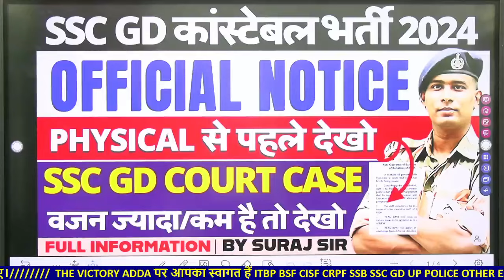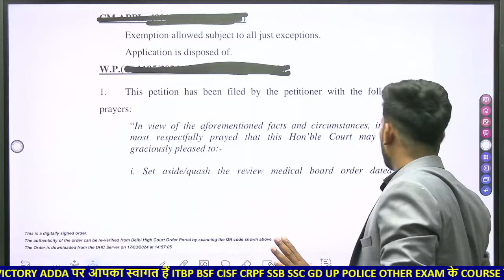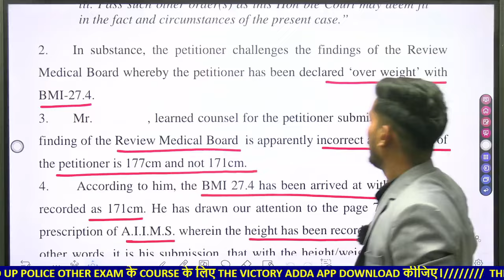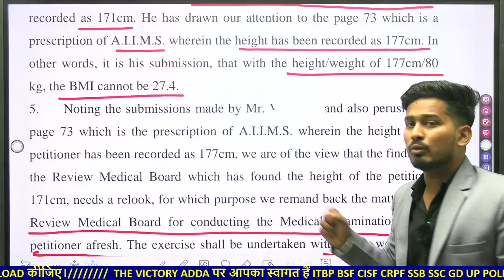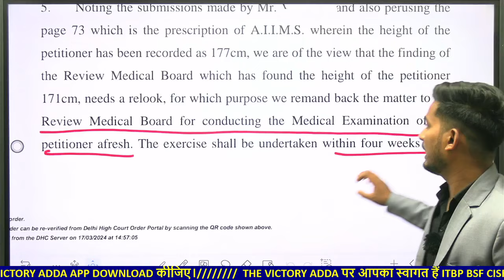OFFICIAL NOTICE📢 SSC GD PHYSICAL COURT CASE 2024 SSC GD CONSTABLE EXPECTED CUT OFF PHYSICAL DATE2024